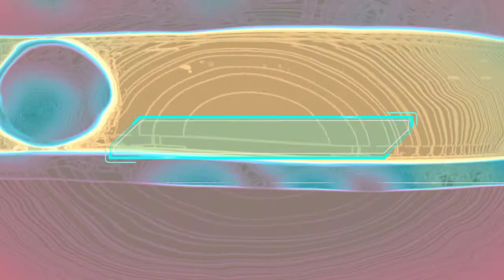How to make a knight rider circuit | Diy knight rider | sinhala | ravana technique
Haaii friend
For more vedioes
vedioes